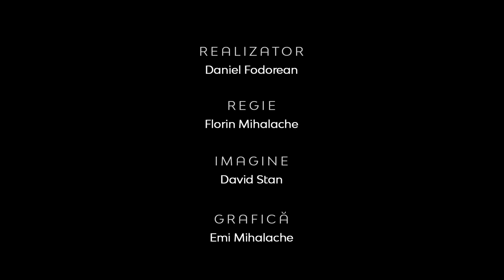Teologia în Actualitate | 134 de ani de mărturie baptistă – Cermei | Daniel Stoica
CIF: 33686860